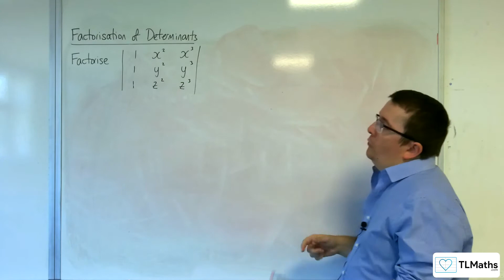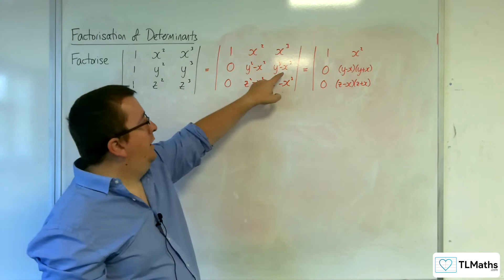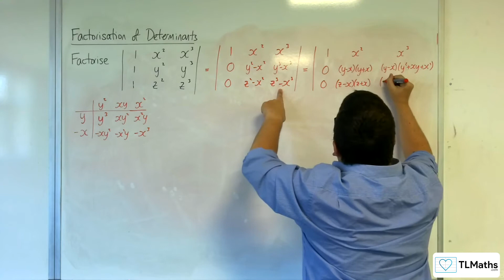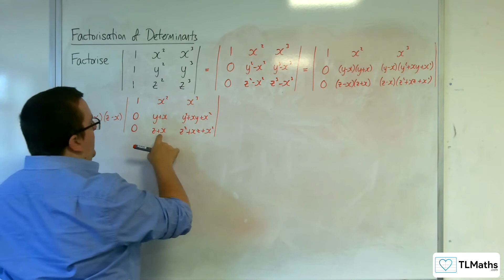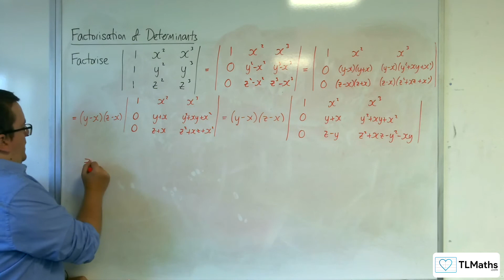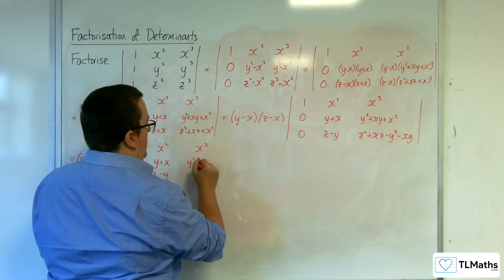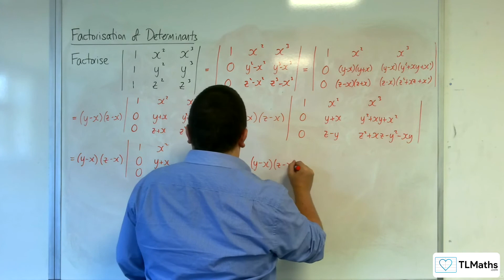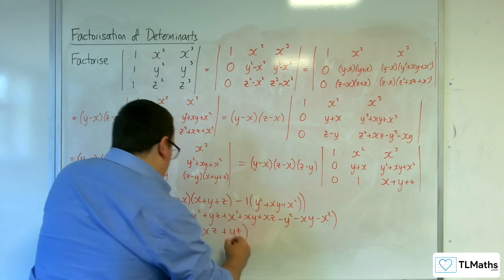AQA A-Level Further Maths C9-06 Factorisation of Determinants: Example 5